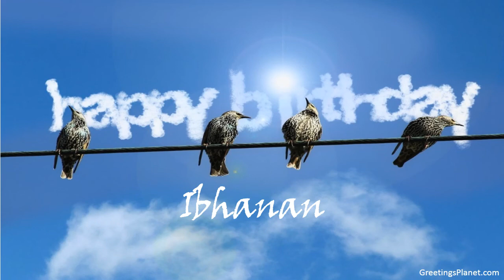Happy Birthday to Ibhanan